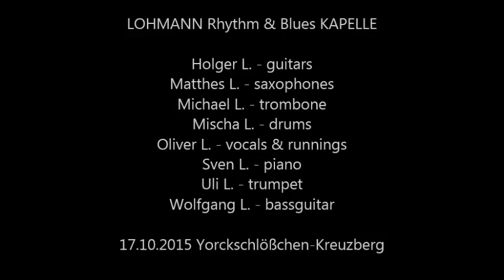LOHMANN Rhythm & Blues KAPELLE 17.10.2015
Yorckschlößchen-Kreuzberg

Rasant gespielter R&B in Bestform.